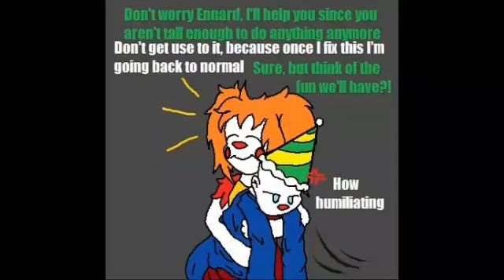Fnaf sister location comic dub smol ennard